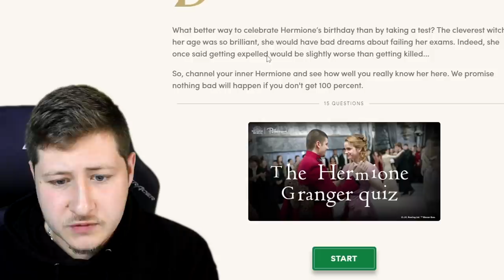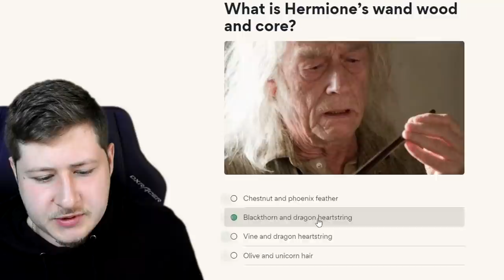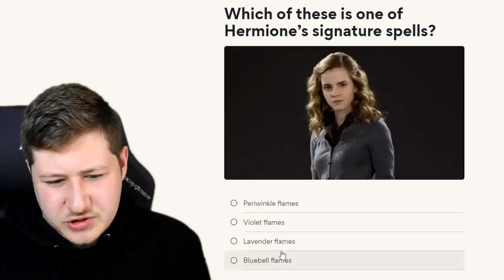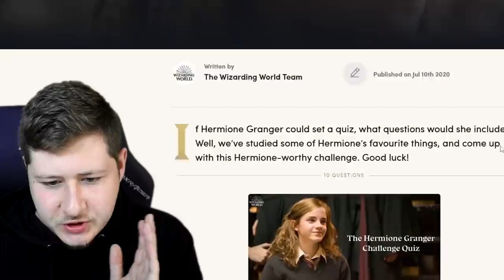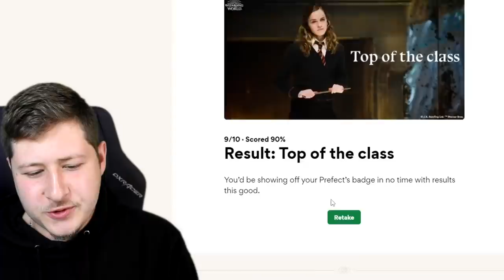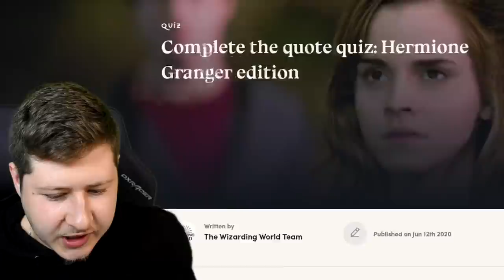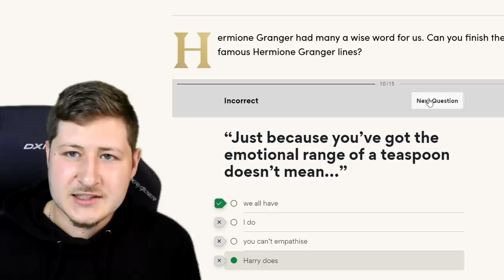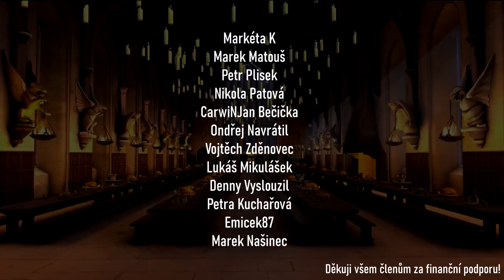JAK DOBŘE ZNÁM HERMIONU? [Oficiální Harry Potter kvíz]